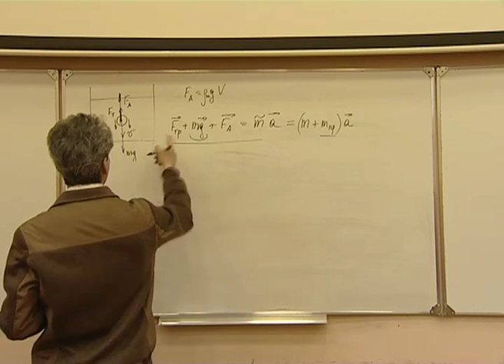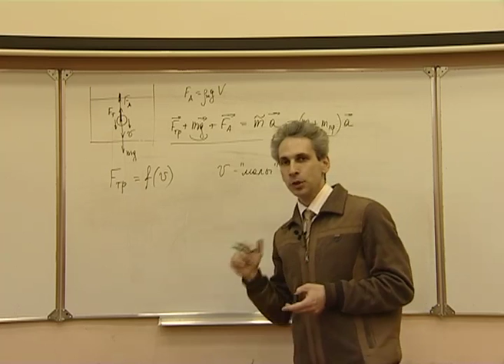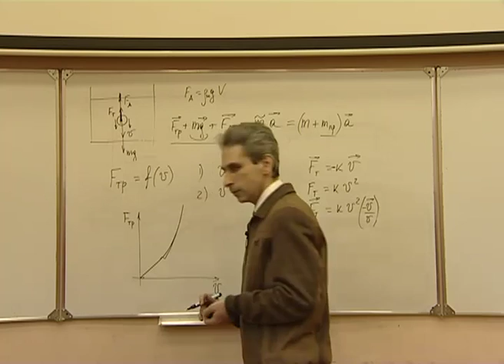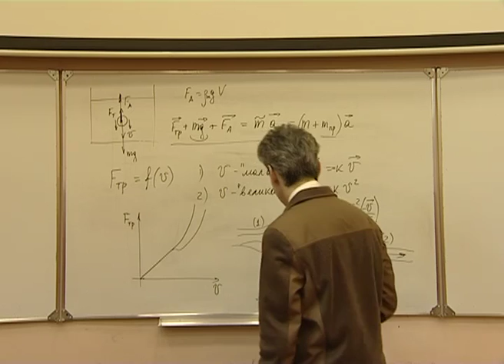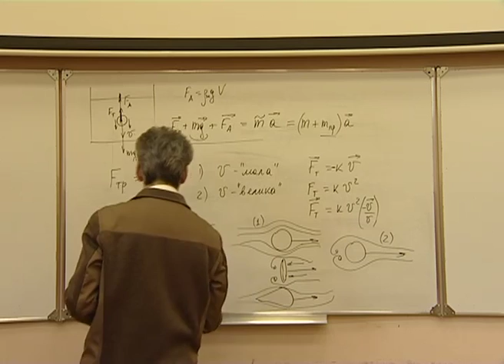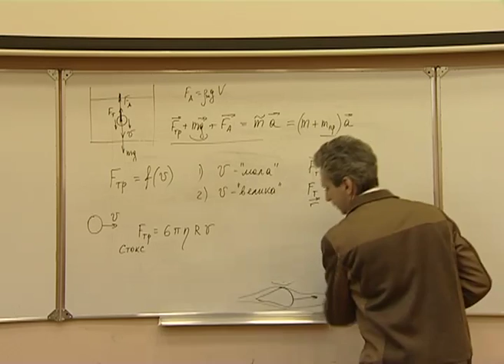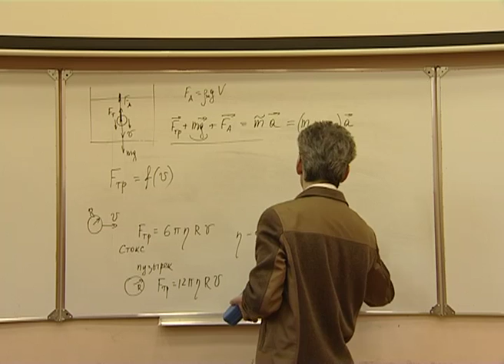Механика. Л 5.3. Силы в жидкости. Трение в жидкости